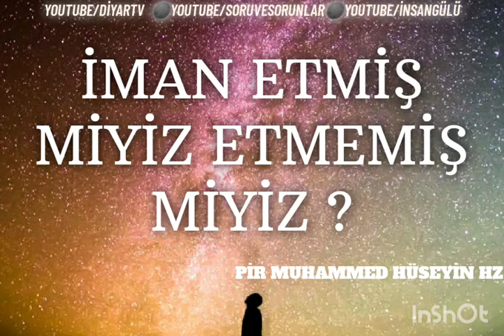İMAN ETMİŞ MİYİZ ETMEMİŞ MİYİZ ?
PİR MUHAMMED HÜSEYİN HZ.